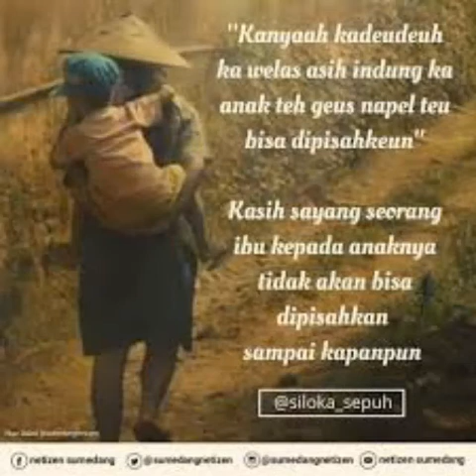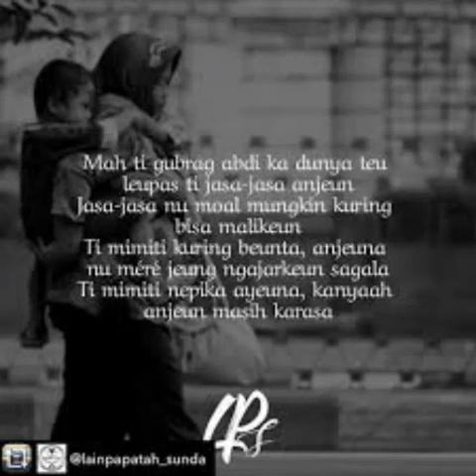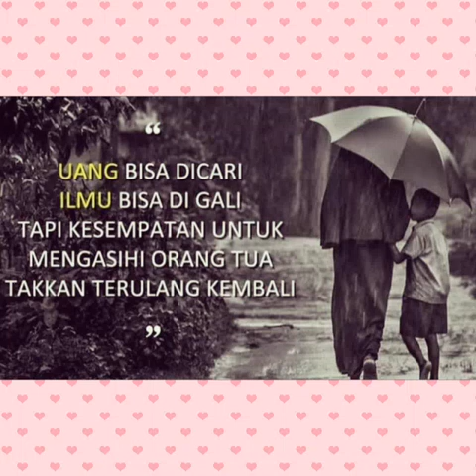KAASIH INDUNG (COVER)_EMKA9 /DEDI MULYADI